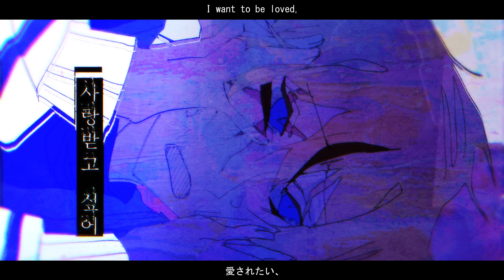食虫植物 x Yeou/Lebenstrieb MV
Music video of my character from my comic Lebenstrieb on Webtoon Canvas please check it out!

This is Yeonghwi. I want to make animations and music videos, but I'm sticking to what I'm comfortable right now

Song- 食虫植物/笹川真生
Illustration/Video- Yeonghwi